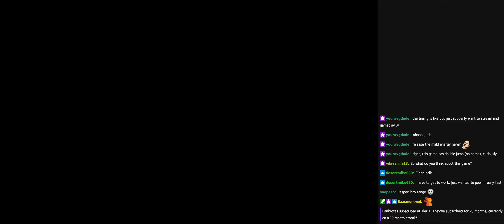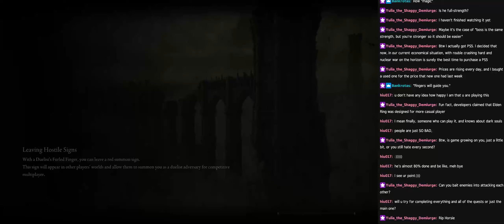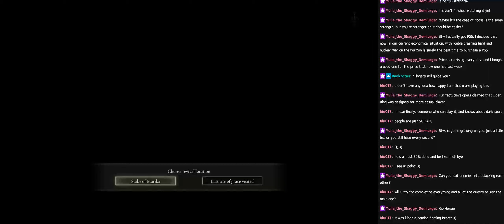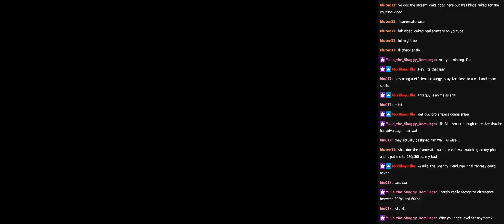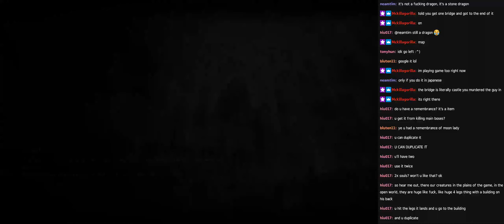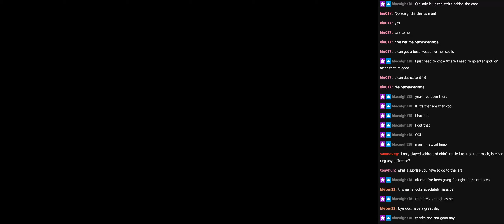Maldin' Ring - 01/03/2022